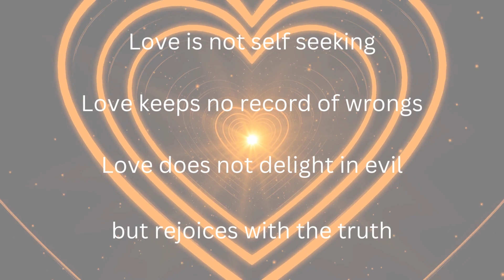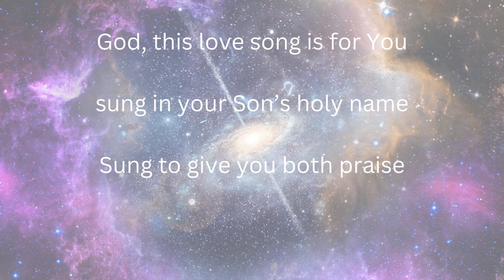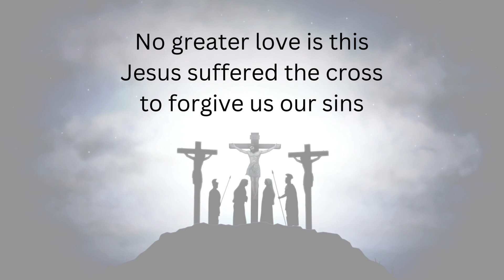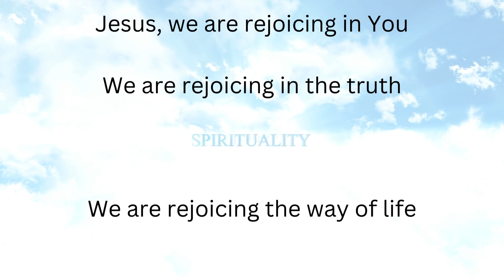The Way of Love (Audio and Lyrics)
Wrote this song many years ago before I married my wife.  I actually got up enough nerve to sing it for her while we were dating.  I learned that she had a beautiful alto voice with the ability to sing harmony.  We started singing this song together.  We eventually sang it for family.

This song holds a very special place in my heart.  I wanted to write a love song to God and Jesus to tell them thank you.   It was important for me to let my wife know how grateful I am to God and Jesus.  I sang this song for her on a bridge over a river in public.  God definitely was with me because I would have never been able to do that on my own.  I am a fairly shy person but I discovered then I don't need to be if I let the Lord lead me and give me the strength and courage I need.

I am so thankful that my wife sings this song with me.  It is awesome and amazing to sing a love song to God and Jesus with my wife.

Wherever you are listening to this song please join with Jennifer and I in praising God and Jesus for their love.  Our heavenly father loves us so much.  His majesty and glory has no bounds.  Look for the beauty of God's creation.

My hope and prayer is that others will take this love song and sing it to God and Jesus.